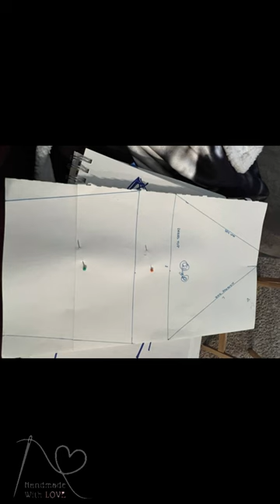A day in the life of a seamstress.